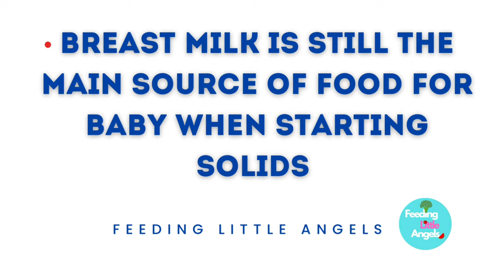HOW TO COOK YAM FOR BABY || PUREE || WEIGHT GAIN BABY FOOD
In today’s video, we’ll Learn how to cook yam for baby starting solids from 6 months old . Yam Puree for baby is a nutritious food that can be introduced to babies around 6-8 months old, depending on their individual development and dietary needs. They are Rich in fibre, vitamins, and minerals (potassium, vitamin C, and folate), a Good source of complex carbohydrates for energy,
Can help introduce babies to new flavours and textures. ❤️

This is an amazing recipe for your little angels suitable from 6 months 👶

WEIGHT GAIN RICE RECIPES FOR BABY AND 1 YEAR OLD+ (HEALTHY FOR PICKY EATERS - BABY/TODDLER & KIDS)

“HAPPY TUMMY, HAPPY BABY“